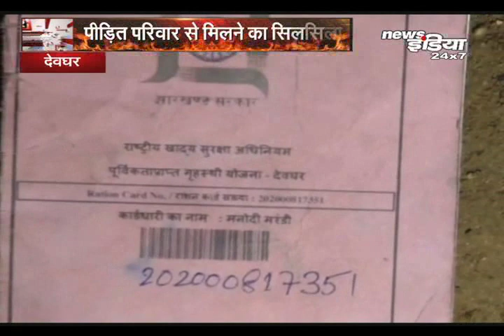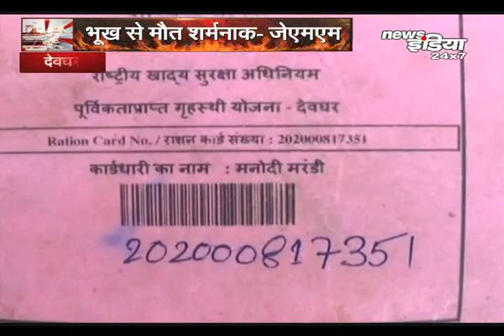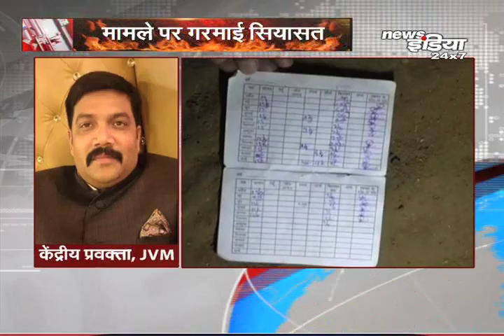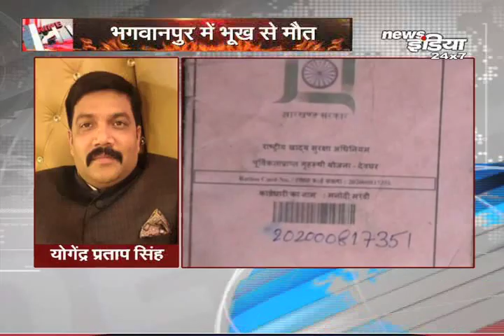PRIME TIME DEBATE: Hunger strike continues || Currently Jharkhand's biggest issue